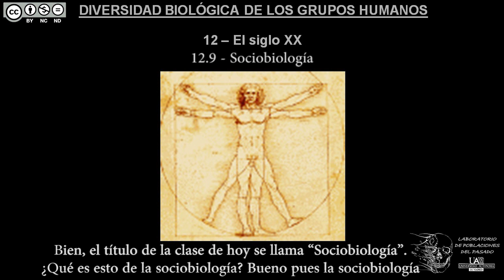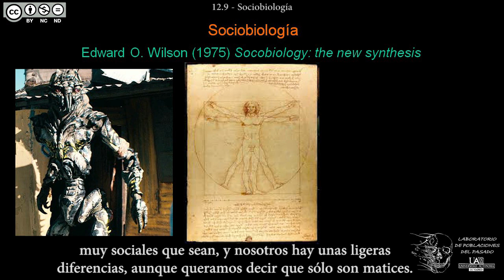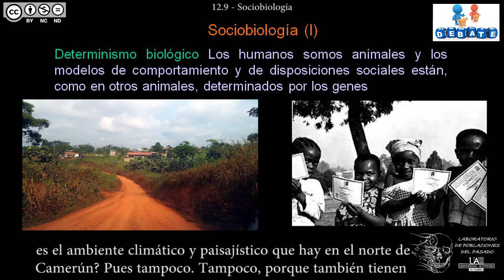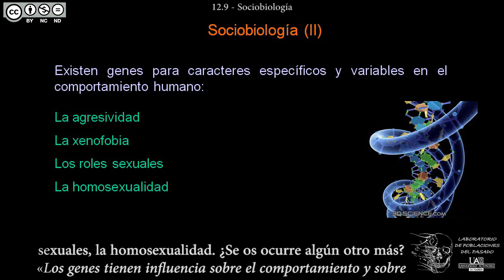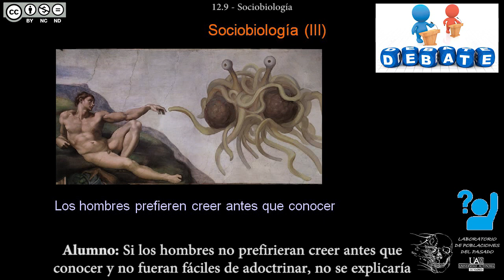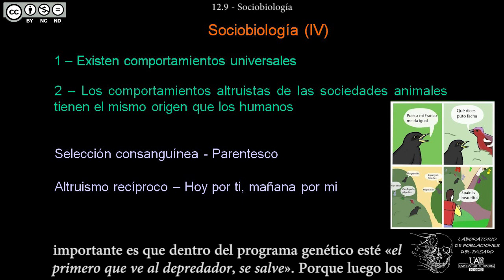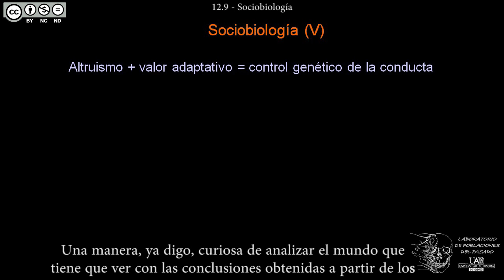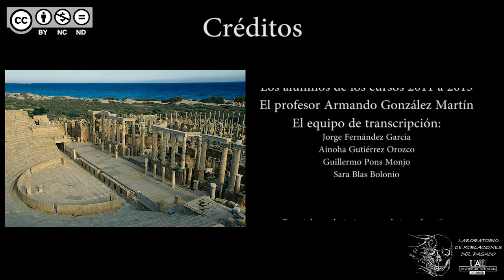DBGH Tema 12.9 - Sociobiología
Contenidos del Tema 12 parte 9:
-Edward O. Wilson: Sociobiología, una nueva síntesis.
-De los insectos sociales a los humanos.
-Sociobiología como continuación del determinismo biológico.
-Los genes también controlan el comportamiento.
-El altruismo como caracter adaptativo.
-El problema: la confusión entre las homologías y las analogías.